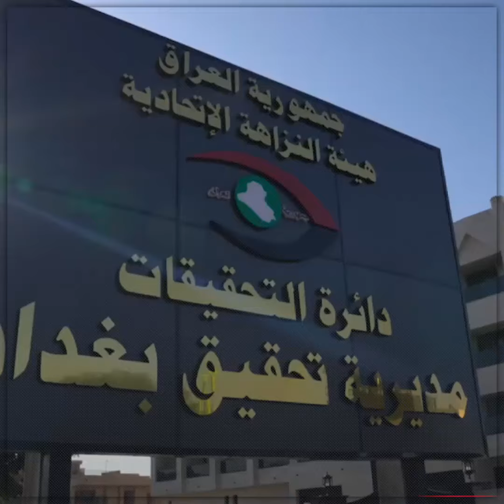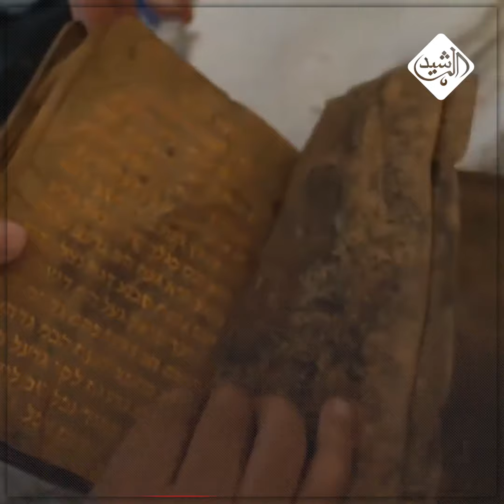النزاهة تطيح بعصابة متخصصة ببيع وتهريب المواد الأثرية والتراثية